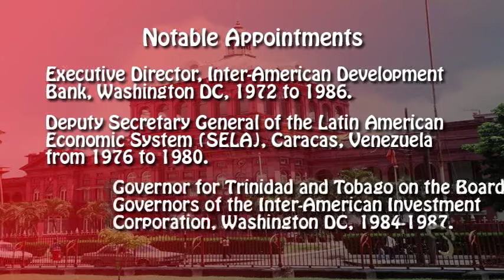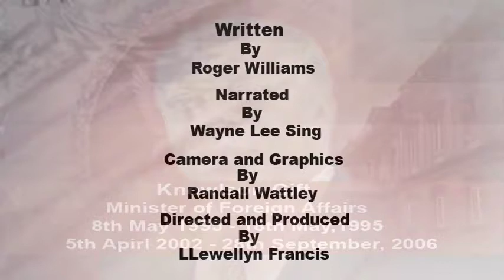Parliamentary Personalities - Knowlson Gift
Parliamentary Profile on former Member of Parliament Knowlson Gift.